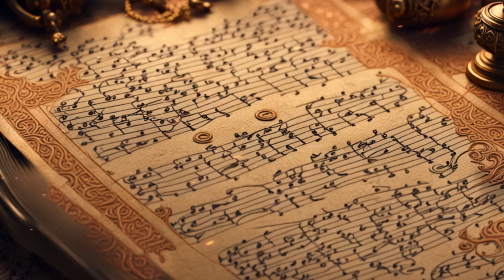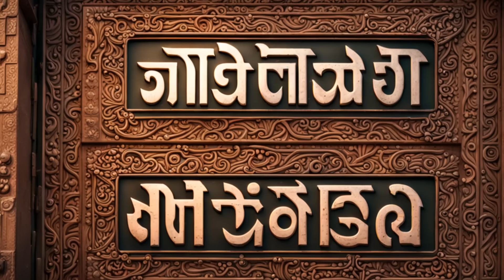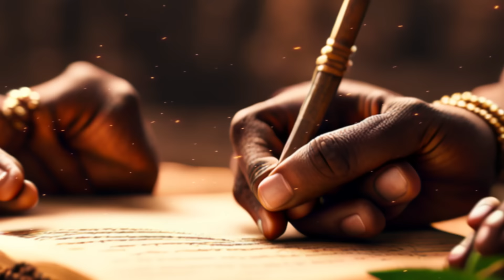The Secret Genetic Origins of Indians According to the Bible